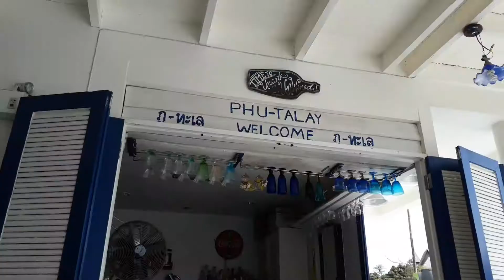กินไปสไตล์ลี :ร้านภูทะเลซีฟู๊ด" เกาะช้าง ขอบอกๆ อร่อยมากเลย วิวโคตรดี.....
กินไปสไตล์ลี :ร้านภูทะเลซีฟู๊ด" เกาะช้าง ขอบอกๆ อร่อย...ของสด วิวโคตรดี บรรยากาศโคตรได้อะติดทะเล บริการดีมากๆ ราคาเป็นมิตรกับมึงมากไปโดนกันซะนะแนะนำเลยใครไปเกาะช้าง.